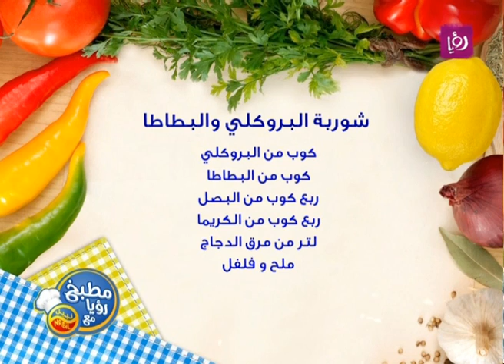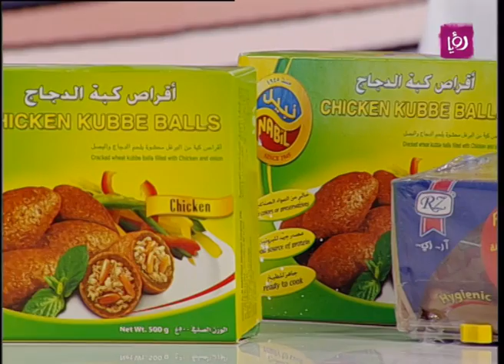مطبخ رؤيا مع نبيل - شوربة البروكلي والبطاطا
الشيف نضال البريحي يحضر خلال برنامج "مطبخ رؤيا مع نبيل" شوربة البروكلي والبطاطا.